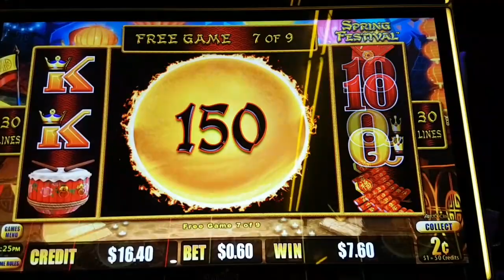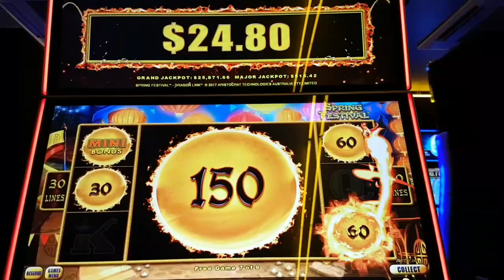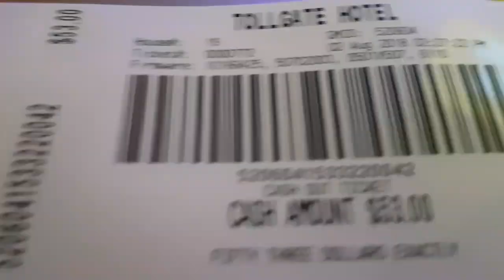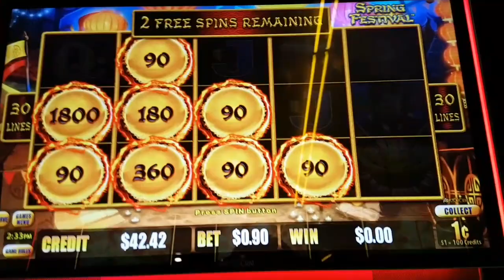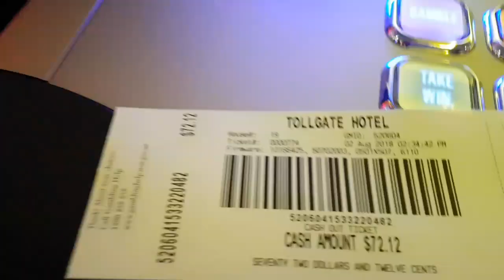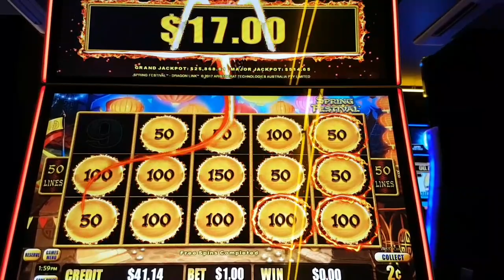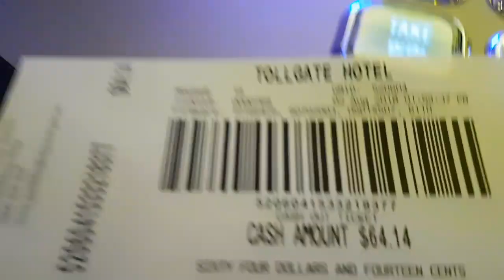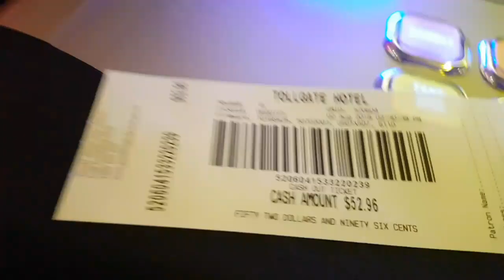Spring Festival Dragon Link🐉1c & 2c Denom Bonuses🐉+Nice Line Hit🐉🍹😺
Spring Festival Dragon Link🐉1c & 2c Denom Bonuses🐉 2c Denom (30L x 1C).60c Bet🐉+Nice Line Hit🐉2c Denom (50L x 3C)$3.00c Bet🐉 1c Denom (30L x 3C).90c Bet🐉 2c Denom (50L x 1C)$1 Bet🐉 2c Denom (30L x 1C).60c Bet🐉🍹😺
@ Tollgate Hotel North Parramatta, in Sydney Australia